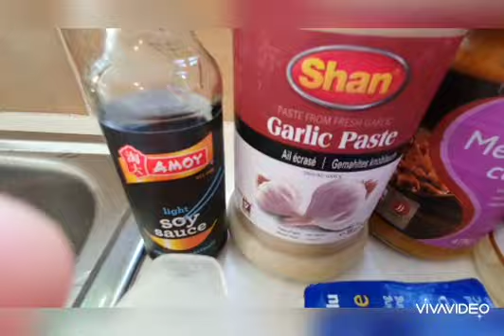Murghi _#Makhana _ Women's_ dream_ world_ #2020_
NB. downlead music from Viva Video.  VIP membership. expired on 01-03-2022
order ID: MM1XGZ7XJJ  Document no : 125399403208